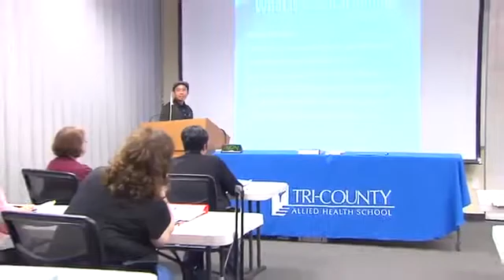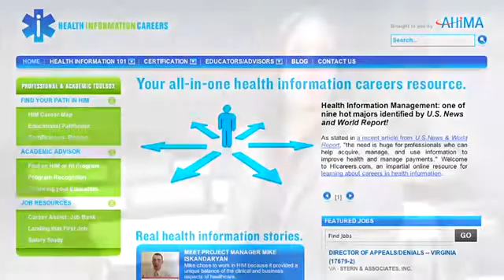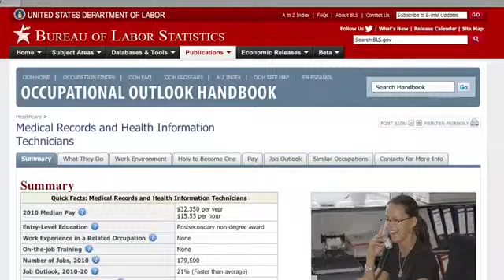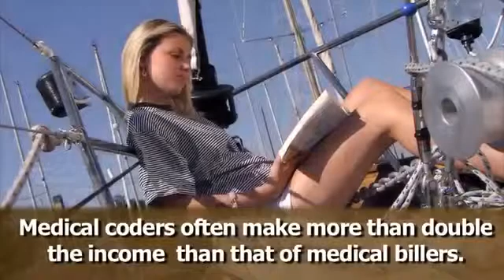Welcome to Tri-County Allied Health School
Quality Medical Coding Education

For more information and/or videos visit:
Tri-County Allied Health School

Officially established in 2007 but founded in 2000, Tri-County Allied Health School is a pioneer in educating healthcare professionals for a career as a Medical Coder.  This Institution offers some of the most comprehensive medical coding programs in Southern California.  Led by Mr. Arnold Ardevela, our programs not only gives students an in-depth study of medical coding and reimbursement but it also gives them the practical know how to apply that knowledge in real world situations.

In our state of the art campus we prepare students to obtain nationally recognized credentials as a Medical Coder.  We have dedicated technology, resources, a computer lab and partnerships with several healthcare facilities to give students the educational foundation, training and hands-on experience they need to advance in their medical coding careers.

We have medical coding programs available for those without any medical background, experience or training.  We also have programs available for those who want to take their training to the next level and obtain a different credential or focus on a subspecialty of medical coding.
Our Medical Coding Specialist Program consists of 800 course hours completed in 13 months.  It caters to those without any medical experience or training and prepares them to be a hospital-based coder and obtain their Certified Coding Specialist (CCS) credential.  Our advanced training courses are for coding professionals who wish to obtain other credentials such as the Certified Professional Coding (CPC) credential as well as the CCS credential.  The education for a Medical Coder never stops.  Coding guidelines, policies and procedures will change and it is our duty here at Tri-County Allied Health School to make sure you are always one step ahead.